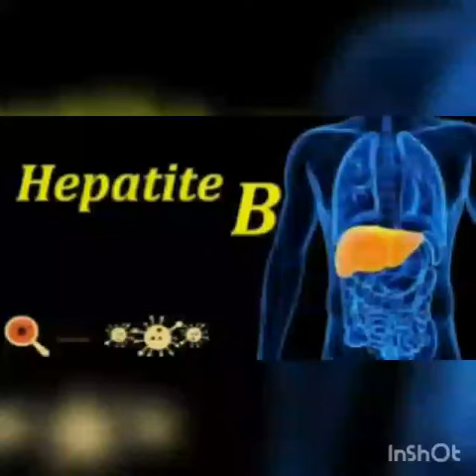Hepatite B - Andressa - CEVI